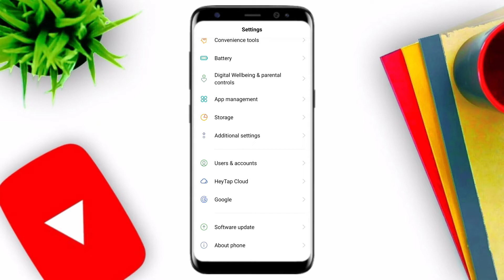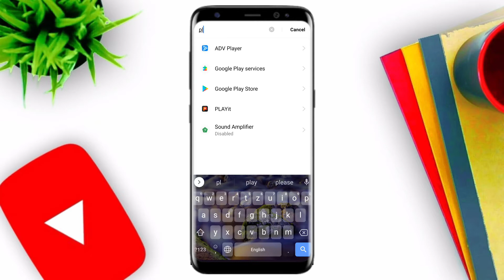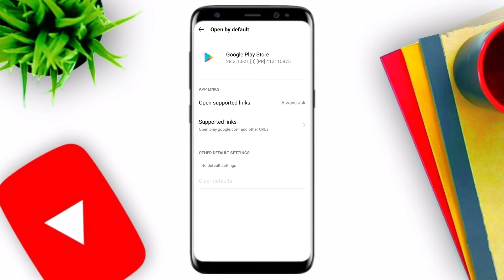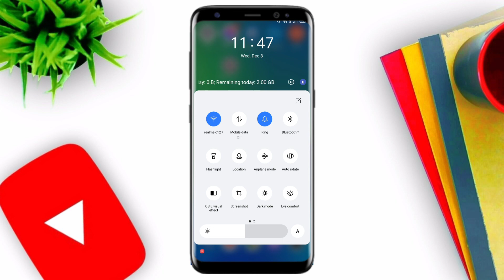How to Solve Play Store Download Pending Problem In 2022 | Pending App Problem In Play Store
Hello Friends

Your Queries -:

How to Solve Play Store Download Pending Problem In 2022
Pending App Problem In Play Store

Youtube Library Search - book the rental wit it